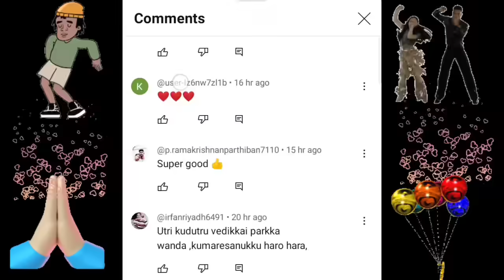மச்சானுக்காக தடல் புயலாய் விருந்து பண்ண முருகேசன் | Pana Matta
மாமன் மச்சான் அலப்பறை பாகம் 3